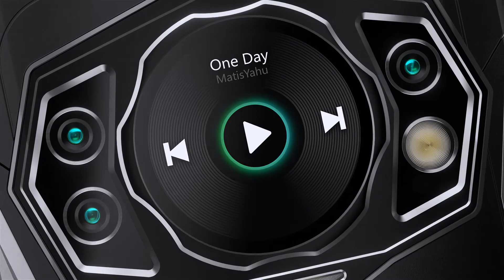DOOGEE S98 Smartphone Video